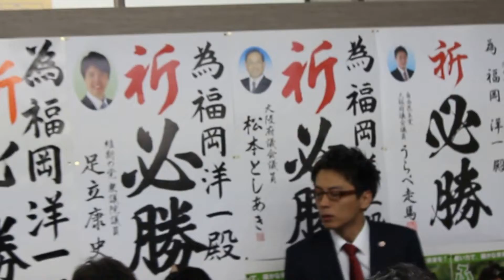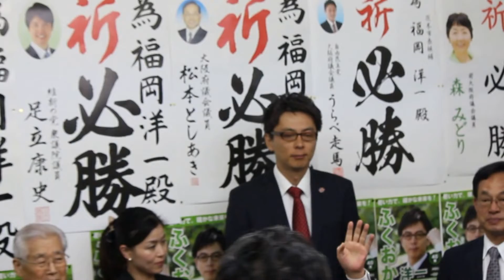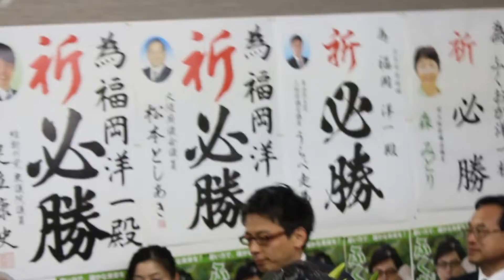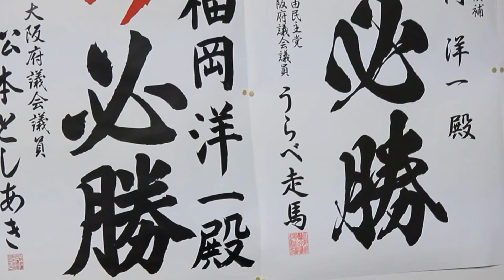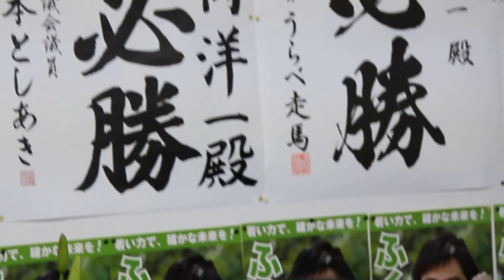【報道】茨木市長選挙「ふくおか洋一」当選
茨木市長選挙「ふくおか洋一」当選。選挙事務所にて